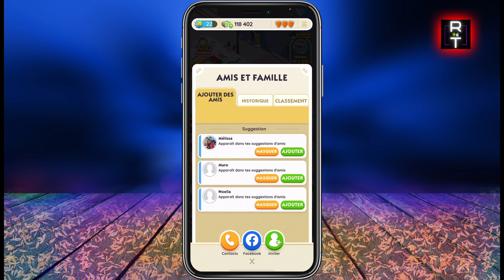Comment Avancer Vite Sur Monopoly Go (Facile)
Je vous montre comment avancer vite sur monopoly go